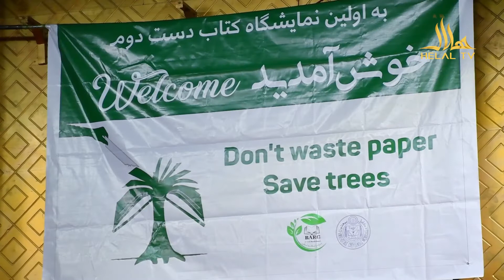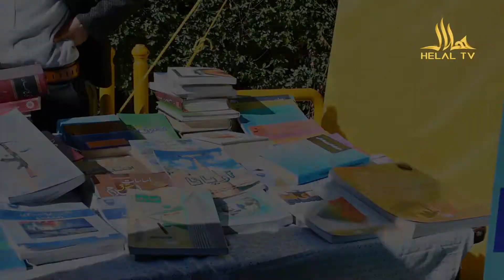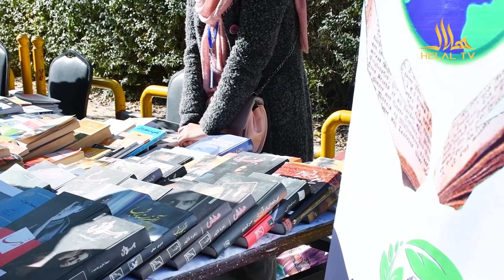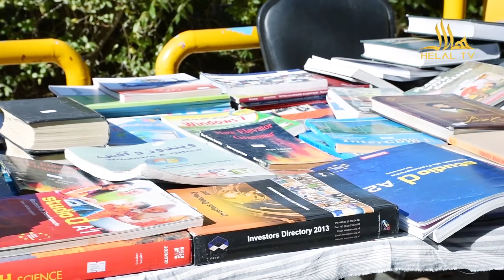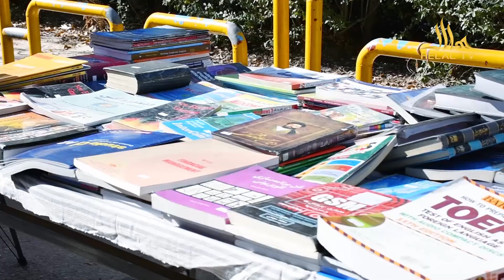واریانس با بصیره احمدی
بحث در مورد برگزاری نمایشگاه کتاب در پوهنتون کابل
مهمان برنامه: بصیره احمدی
محصل روانشناسی و علوم تربیتی پوهنتون کابل